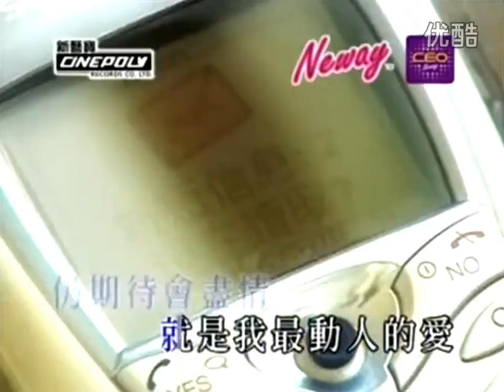陳慧珊 我不愛你